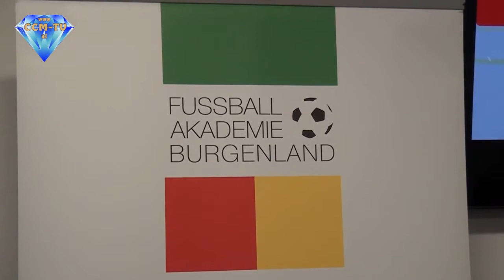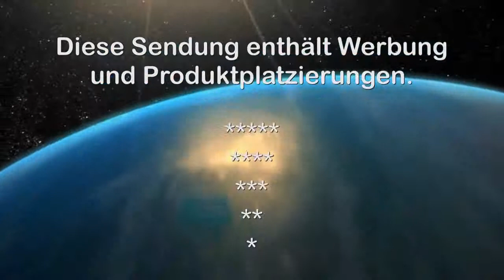17. 2. 2016 - PK der SPÖ - Sport Schule Bewegung im Jahr der Bildung - CCM-TV.at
Bewegung und Sport als Treibstoff fürs Lernen

„Sport – Schule – Bewegung“ ist einer der Schwerpunkte im „Jahr der Bildung“.

„Bewegung und Sport sind für die jungen Burgenländerinnen und Burgenländer enorm wichtig und auch ein wichtiger Schwerpunkt in den burgenländischen Schulen. Im heurigen ‚Jahr der Bildung‘ wollen wir auf diesen Aspekt besonderes Augenmerk legen“, sagte Landesschulratspräsident und Sportreferent Landeshauptmann Hans Niessl heute, Mittwoch, bei einem Pressegespräch in der Fußballakademie Mattersburg. Wie Bildung und Sport einander perfekt ergänzen, zeigen einige Initiativen und Schulen, die die diese Faktoren erfolgreich verquicken.

© CCM-TV.at
nicht erlaubt.